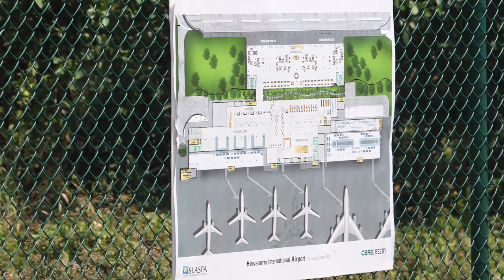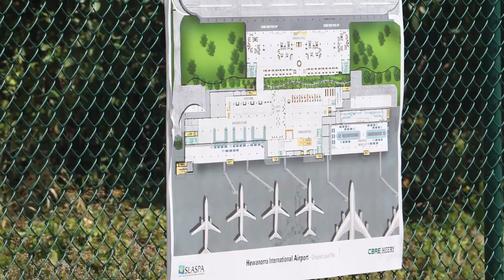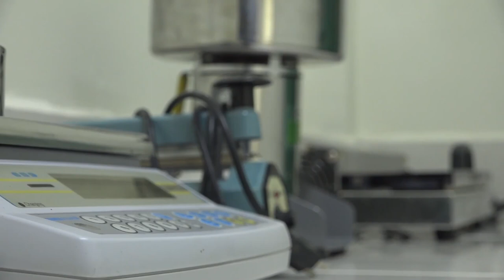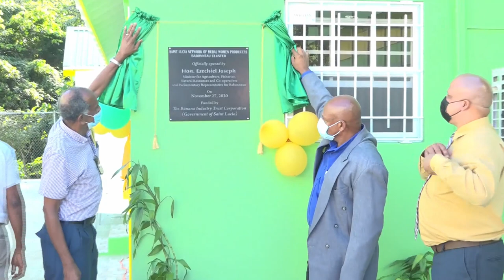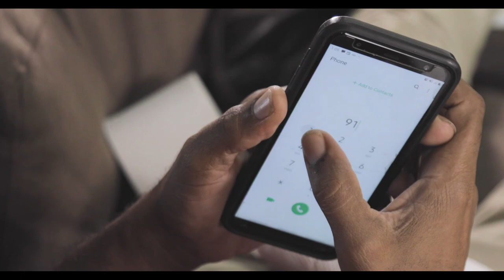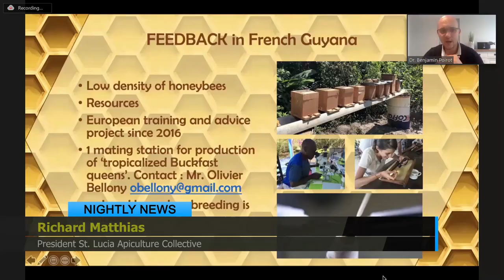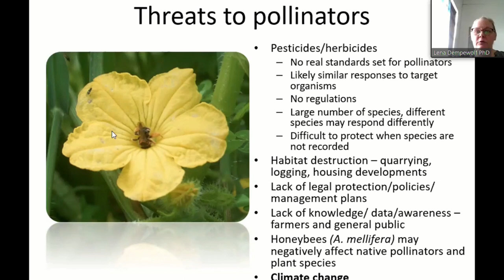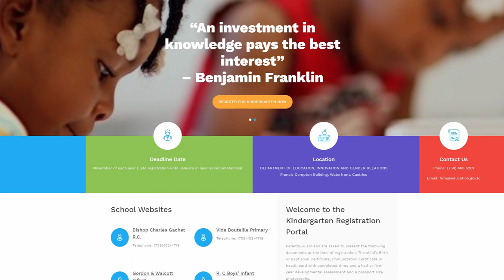NTN Nightly News (Dec. 2, 2020)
In the evening news package:
Prime Minister Chastanet welcomes the second phase of the HIA Redevelopment Project; an agro-processing plant at Babonneau is commissioned; and the tenth Caribbean Beekeeping Congress ends.